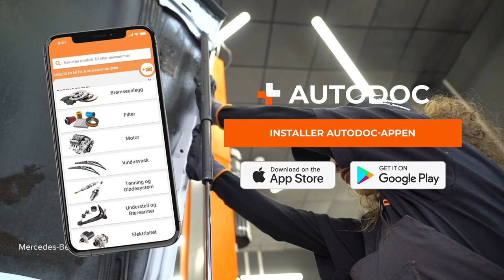Hvordan bytte panser demper der på MERCEDES W201 [AUTODOC-VIDEOLEKSJONER]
Hvordan bytte panser demper / panser gassfjær på MERCEDES-BENZ 190 1 (W201) 2.0 Sedan 1986–1990 [AUTODOC-VIDEOLEKSJONER]

0:00 — MERCEDES W201 – panser demper / panser gassfjær: trinn-for-trinn veiledning for utskifting
0:25 — Skru løs festet som forbinder pansergassfjæren med karosseriet.
0:50 — Monter en ny pansergassfjær.